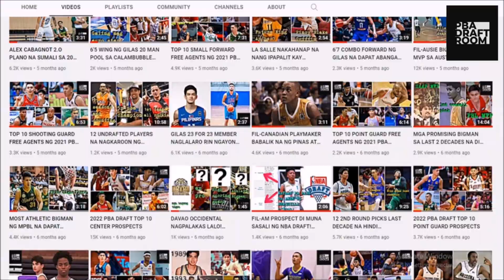2022 PBA GOVERNORS CUP OFFICIAL UPDATED ROSTER! MADAMING NABAGO DAHIL SA MGA TRADES